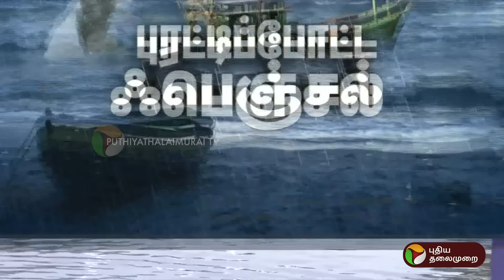வெள்ளத்தில் தத்தளிக்கும் விழுப்புரம் பேருந்து நிலையம்.. பதறும் காட்சிகள் | Viluppuram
BREAKING: வெள்ளத்தில் தத்தளிக்கும் விழுப்புரம் பேருந்து நிலையம்.. பதறும் காட்சிகள் | Viluppuram